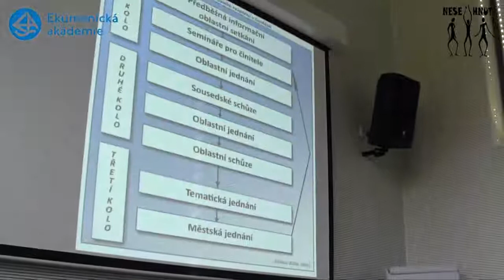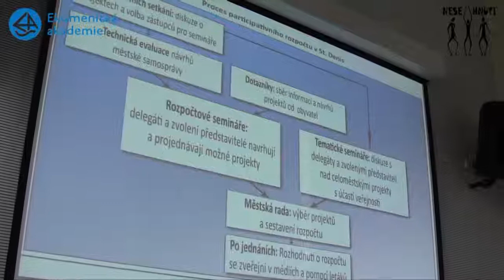Rozhodujme o svém městě Principy a možnosti participativního rozpočtu (Tomáš Tožička)